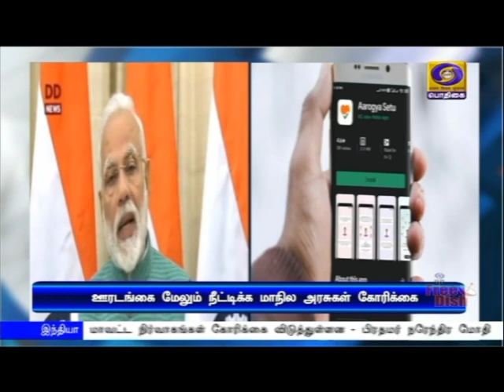ஊரடங்கை நீட்டிக்க மாநிலங்கள் கோரிக்கை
கொரோனா தொற்று பரவலை முழுமையாக கட்டுப்படுத்துவதற்கு,  ஊரடங்கை நீட்டிக்குமாறு  பல்வேறு மாநில அரசுகள்  கோரிக்கை விடுத்துள்ளன - பிரதமர் நரேந்திர மோதி